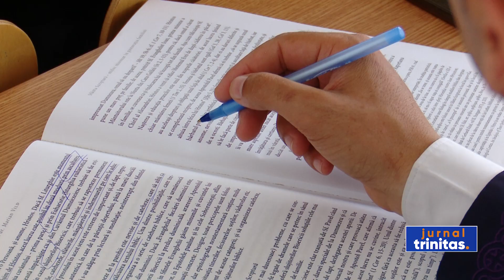Cursuri pentru obținerea gradelor profesionale în preoție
La Facultatea de Teologie Ortodoxă din București se desfășoară în aceste zile cursurile pentru obținerea gradelor profesionale în preoție. Clericii înscriși pentru obținerea gradului 2 au participat astăzi la trei prelegeri: prima referitoare la pastorația credincioșilor cu diverse pregătiri profesionale, iar celelate două au adus în atenție importanța familiei.